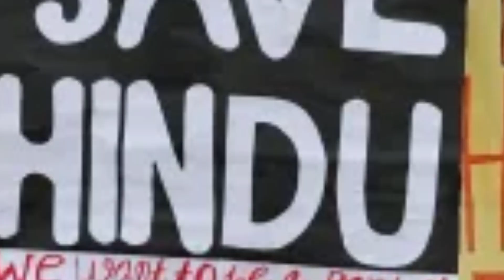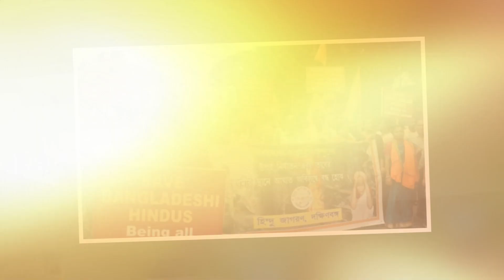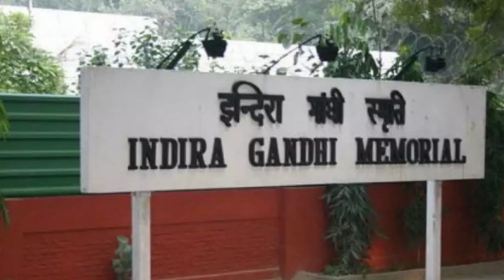What will Happen To HINDUS in Bangladesh? बांग्लादेश हिन्दुओ का अब क्या होगा ?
We don't know what will happen to Hindus in Bangladesh, but we hope they will be safe and that the country will protect its minorities. In this video, we discuss whether women are facing severe atrocities and if Jamaat is planning to commit the worst possible atrocities. Will the Bangladesh Govt fail to prevent a further decline? Will the Indian Government intervene to safeguard the situation of Hindus in Bangladesh?

Please note that the information provided on our YouTube channel, Sampoorna Gyan, is solely for general informational purposes and is based on publicly available information on the internet. While we provide this information in good faith, we make no express or implied representations or warranties regarding the accuracy, reliability, or truthfulness of this information.

Sampoorna Gyaan

Sampoorna Gyaan